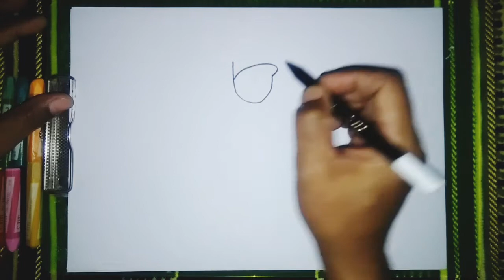Belajar Menggambar dan mewarnai Kartun Muslimah Berangkat Sekolah, caranya mudah tapi bagus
Sekarang mari kita Belajar Menggambar dan mewarnai Kartun Muslimah Berangkat Sekolah. Jangan khawatir, karena caranya mudah tapi hasilnya akan bagus. Yang penting adalah ikuti saja cara dan tahapan yang dicontohkan dalan video tutorial ini. Dan tonton hingga selesai ya agar kalian faham dan tahu cara dan tahapan menggambar dan mewarnainya. Setelah itu silakan kalian mencoba untuk menggambarnya pada kertas atau buku gambar. Dan tentu saja diwarnai sesuai dengan selera kalian.

Selamat belajar menggambar dan mewarnai kartun muslimah sekolah, semoga berhasil dan hasilnya bagus. Terimakasih.